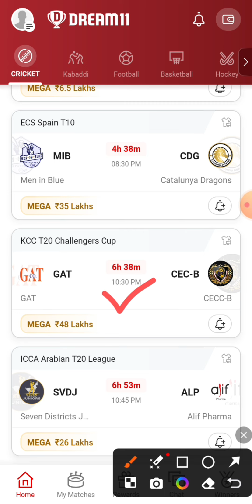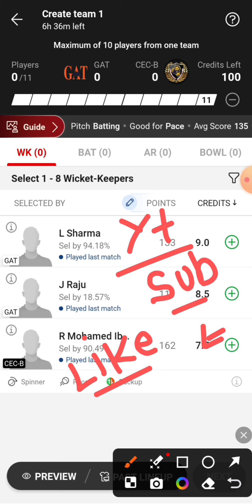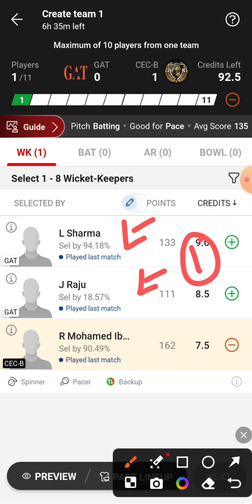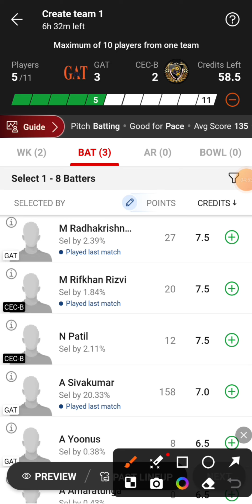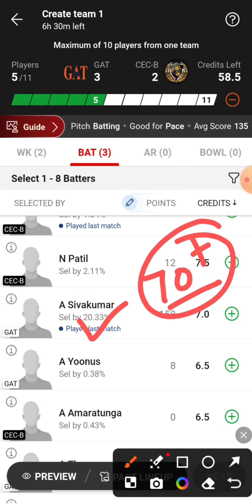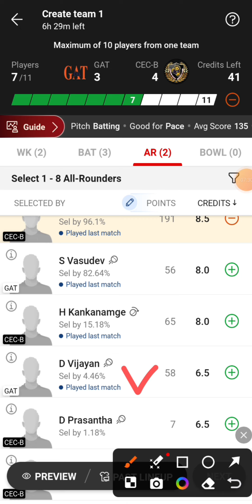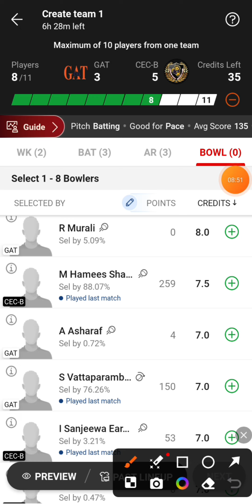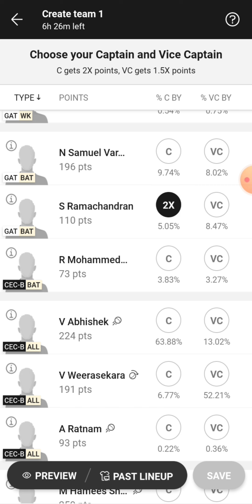GAT vs CEC-B Dream11 Team | GAT vs CEC B Dream11 Prediction | GAT vs CECB Dream11 Team Today Match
GAT vs CEC B Small League Grand League Team
GAT vs CEC B T20 Match Dream11 Team
GAT vs CEC B Last Match Scorecard
GAT vs CEC B Match Live Score
GAT vs CEC B KCC T20 Challengers Cup Dream11 Team Today Match
GAT vs CEC-B Dream11 Team